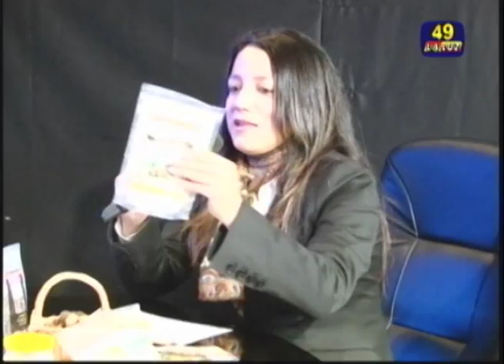EL SACHA INCHI Y SUS DERIVADOS " ACEITE, HARINA Y SNACKS"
CULTURA DE SALUD  A TRAVÉS DE ALO DOCTOR

 EMPRESA FAMILIAR INTEGRADO POR ESPECIALISTA EN LA SALUD, LA INDUSTRIALIZACIÓN DE LOS PRODUCTOS NATURALES Y UN PLAN DE MARKETIG AGRESIVO A NIVEL INTERNACIONAL
Rómulo Fernández Medina , Director de PYMES PERU rtv dialoga con la Ing. Fanny Horna C. Gerente General de la empresa "Entre Cerros" y el Dr. Renan Horna.
SACHA INCHI
El Sacha Inchi (Plukenetia volúbilis L) también llamado maní del monte, sacha maní, maní del inca o inka peanut, es una semilla que pertenece a las oleaginosas. Es oriundo de la selva peruana donde se le encuentra en estado silvestre (San Martín, Ucayali, Amazonas, Madre de Dios y Loreto).
La primera mención científica del Sacha Inchi fue hecha en 1980 por la Universidad de Cornell en USA, quienes demostraron que sus semillas tienen alto contenido de proteínas (33%) y aceite (49%) este último, actualmente extraído por las industrias para obtener un aceite nutritivo que no debe faltar en nuestra dieta.
Del 49% de aceite que contiene el fruto, casi su totalidad es aceite insaturado incluyendo omega  3, 6 y 9, es decir grasas buenas para la salud.
Los beneficios del consumo habitual del Sacha Inchi son:
• Antioxidante natural
• Refuerza el sistema inmunológico
• Contribuye a regular la presión arterial
• Puede retardar la llegada de glucosa a la sangre cuando se consume con fuentes de carbohidratos
• Podría tener efectos protectores frente al desarrollo de algunos tipos de cáncer
• Ayuda a reducir los niveles de colesterol
• SEGMENTO: PERU EMPRENDE EMPRESA (22 setiembre 2014 Lima - Perú )
• Oficina: Oficina: Av. Alfonso Ugarte 1465 - Lima 1- Perú
• Teléfonos (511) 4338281  o al RPM #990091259